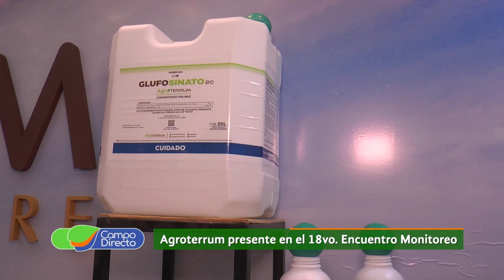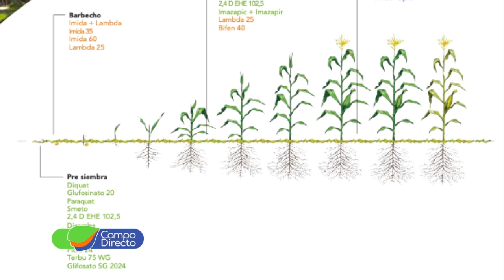Agroterrum suma productos a su portfolio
Más testimonios de las empresas que participaron del décimo octavo Encuentro de Monitoreo... una nueva mirada de la producción agropecuaria.